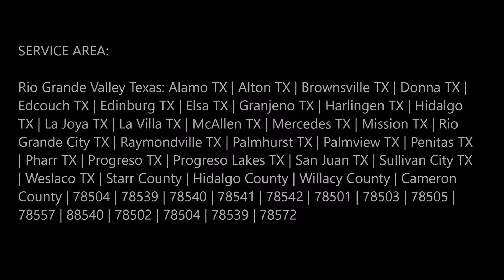Energy Absorber Replacement Service and Cost in Edinburg Mission McAllen TX | 956 278 - 8258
Superb Energy Absorber Replacement Service and Cost in Edinburg Mission McAllen TX | Mobile Mechanic Edinburg McAllen

Energy Absorber Replacement Service near me: Are you searching for energy absorber replacement service in Edinburg Mission McAllen TX? Mobile Mechanic Edinburg McAllen has the expertise in providing the energy absorber replacement service all round the clock and we will be available for your help at your place only.  Best energy absorber replacement service of Edinburg Mission McAllen! Free estimates.

ENERGY ABSORBER REPLACEMENT SERVICE EDINBURG MISSION MCALLEN

Energy Absorber Replacement Service near me: First up is the bumper energy absorber. In general, bumper energy absorbers are designed to absorb minor collision energy by crushing or collapsing, thus reducing physical damage to the vehicle structure. Bumper energy absorbers are typically designed for one-time use and must be replaced if damaged. If you are thinking that these cannot be replaced, then you are wrong. You can have energy absorber replacement service so that you don’t have to face any problems while you are traveling.

Has it been some time since your last service or the last time your shock absorbers were checked? Don’t delay any longer, book your vehicle in with Mobile Mechanic Edinburg McAllen and get back to driving in safety and comfort.

Let's move on to the bumper reinforcement. The bumper reinforcement is typically made from very strong materials such as UHSS or aluminum and its job is to distribute the collision energy and may affect timing of the SRS. Bumper reinforcements are replaced if damaged. Don't forget to inspect mounting points. Any cracking, tearing, or deformation of the bumper reinforcement, as well as any damage that may affect the crash characteristics of the vehicle, will require replacement of the part.

MOBILE MECHANIC EDINBURG MCALLEN OFFERS THE FOLLOWING ENERGY ABSORBER REPLACEMENT SERVICE FOR OUR VALUED CUSTOMERS
● We will reach to your specified location as per your specified time.
● Inspect your vehicle
● Replace the energy absorber.
● Test drive

MOBILE MECHANIC SERVICES WE OFFER:
● Mobile Mechanic
● Jumpstart
● Gas Delivery
● Mobile Car Repair
● Stater Repair
● Alternator Repair

● Energy absorber replacement service checklist
● Energy absorber replacement services
● Energy absorber replacement service tips
● Energy absorber replacement companies near me
● Energy absorber replacement service cost
● Energy Absorber Replacement Service near me

BEST ENERGY ABSORBER REPLACEMENT SERVICE COMPANY OF EDINBURG MISSION MCALLEN

SERVICES:
• MOBILE MECHANIC
• SEMITRUCK REPAIR
• RV REPAIR
• TIRE REPAIR
• FLAT TIRE CHANGE
• JUMPSTART
• FUEL DELIVERY
• CAR LOCKOUT SERVICES
• DIESEL REPAIR
• TOWING
• ROADSIDE ASSISTANCE